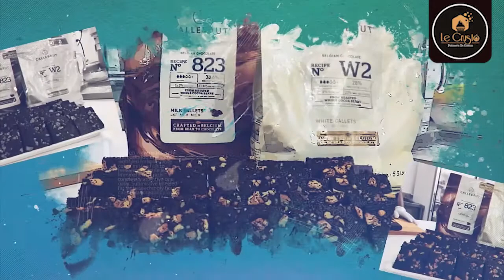Le Crusto Patisserie De Exotica | Cakes | Cookies | Coffee | Vijayawada | Bangalore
Q9 Media is not support any illicit activities these videos is only for News & Politics and Entertainment, Public talk, Gossips, sports and giving More Information.